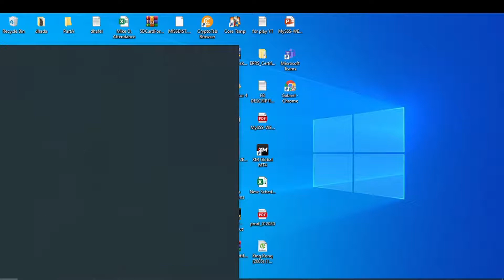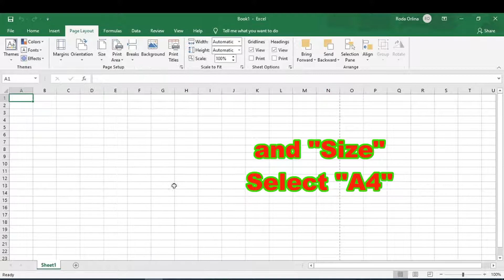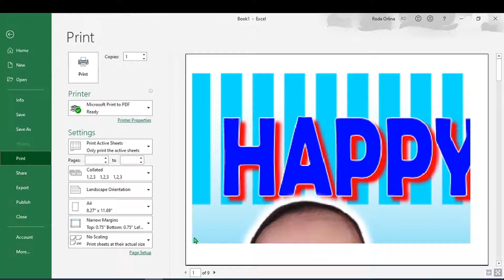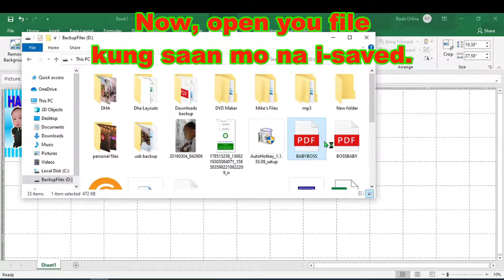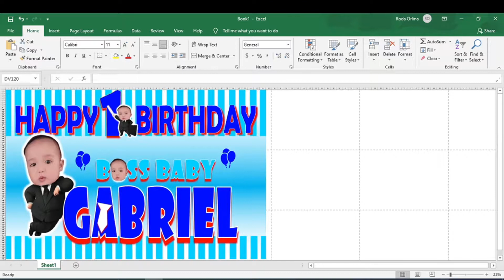PAANO I-SETUP ANG SAVED FILE BIRTHDAY LAYOUT SA EXCEL FOR TARPAPEL II MS EXCEL TUTORIAL II TARPAPEL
Today I'll be showing you guys how to create a Birthday Tarpapel layout design using Microsoft Excel 2019.

Attribution:
Song Title: Cryin In My Beer - Audionautix & mix w/Waray-waray Music